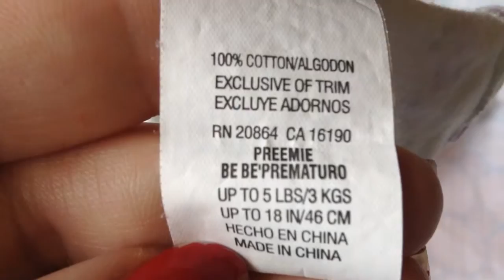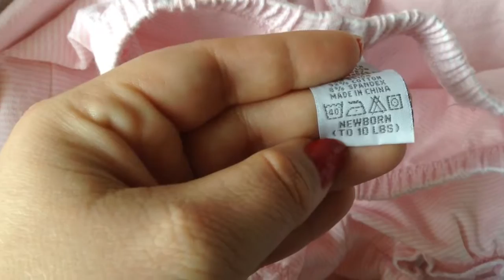0nesie Wednesday and Haul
Yes i'm aware that he is a doll.